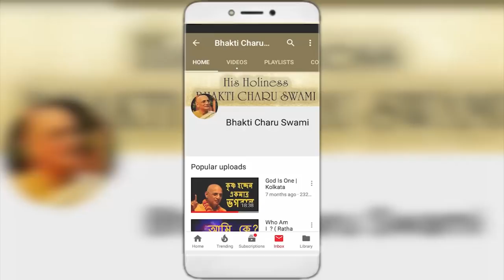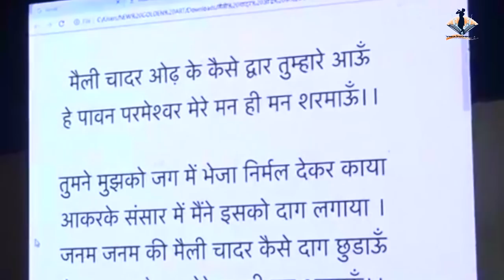Lecture & Kirtan by HH Bhakti Charu Swami Maharaj & HH Lokanath Swami Maharaj | 24-03-2019 | Nashik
Ecstatic Dancing Kirtans & Lecture by BhaktiCharuSwami Maharaja & LokanathSwami Maharaja @ ISKCON Nashik.

Marathi : Kripa Sindhu, Ocean of Mercy(Marathi)